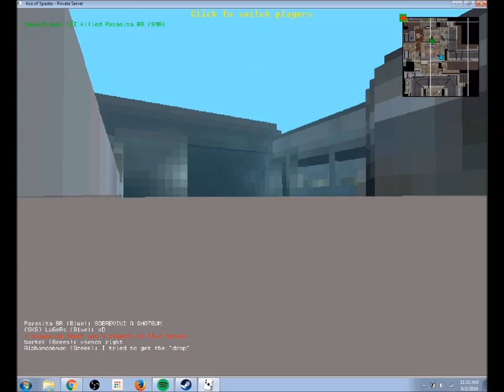Build and Shoot Ⓧ New Maps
Finally the great map that everyone comps on CS